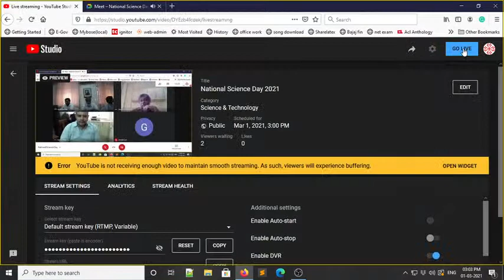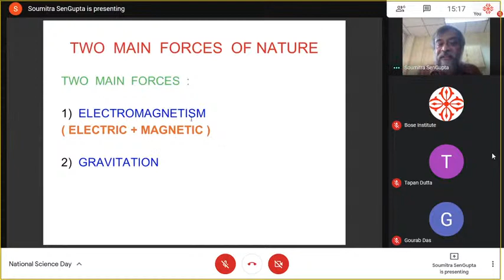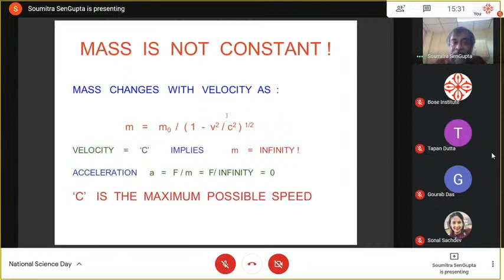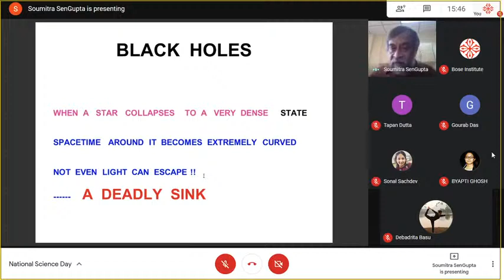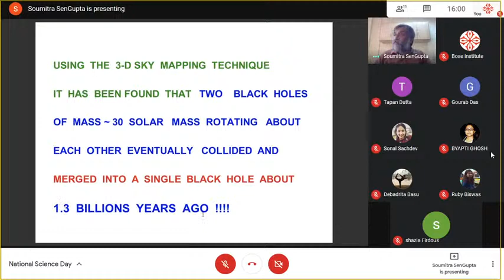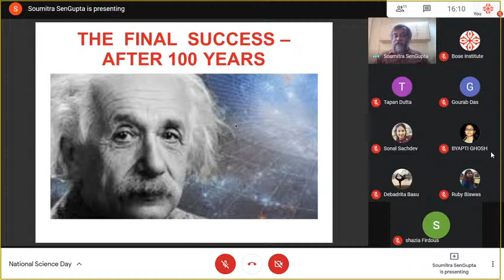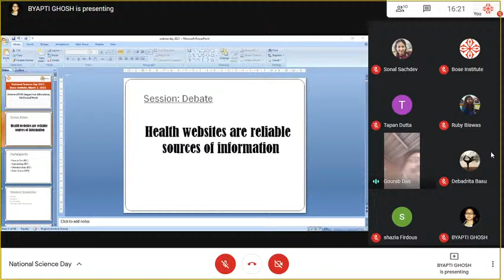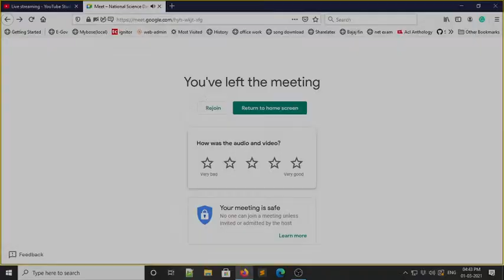National Science Day 2021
National Science Day 2021,   Bose Institute, March 1, 2021, Theme: Future of STI: Impact on Education, Skills and Work.